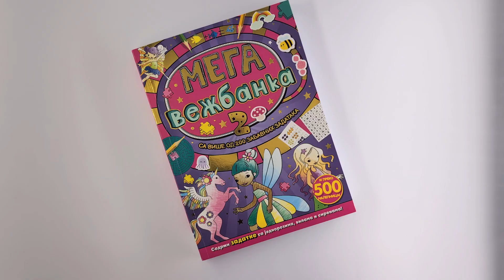MEGAVEŽBANKA 2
Spremite se za beskrajnu zabavu!

Na stranicama ove megavežbanke pronaći ćete zabavne zadatke i igrice sa magičnim jednorozima, umiljatim vilama i gracioznim sirenama.

Spojte tačkice, pronađite izlaz iz lavirinta, uočite razlike, izbacite uljeza… Čeka vas više od 200 zadataka i preko 500 nalepnica za ukrašavanje!